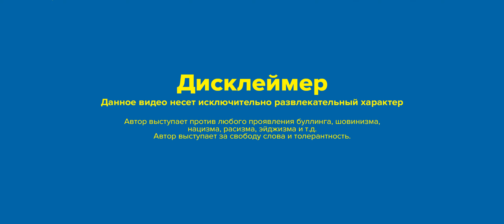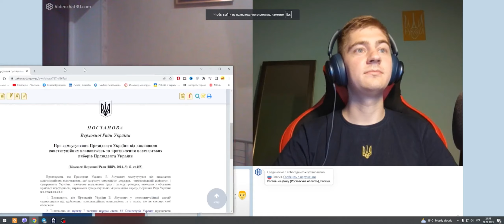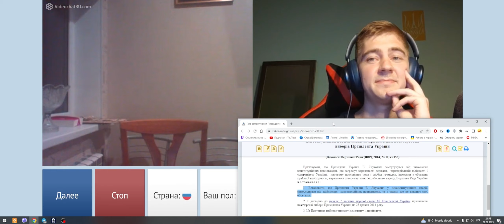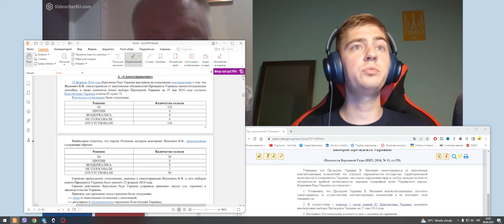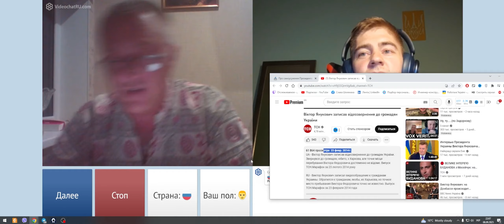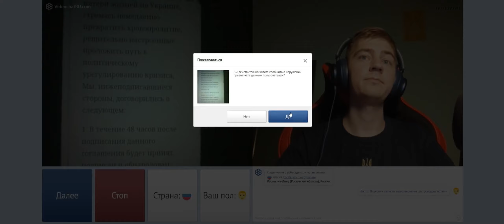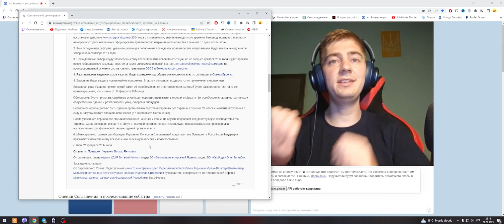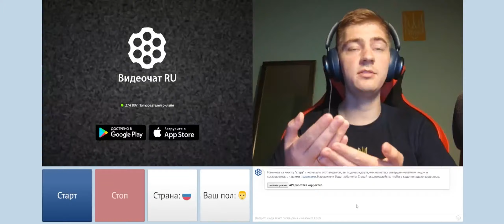🔵🟡Читаем документы и не пониманием / ЧАТРУЛЕТКА 🔵🟡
.cjiaweak